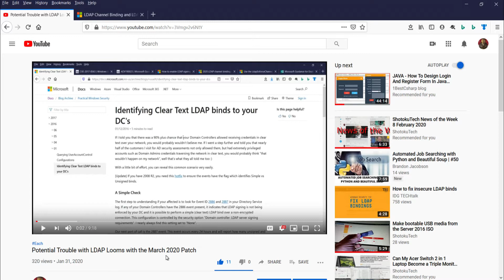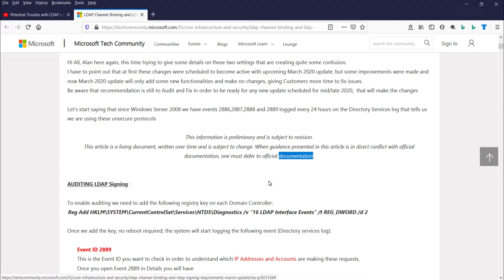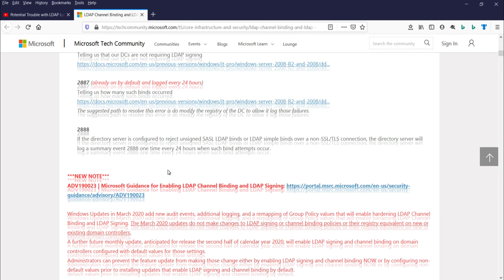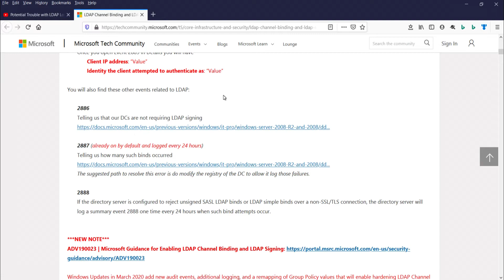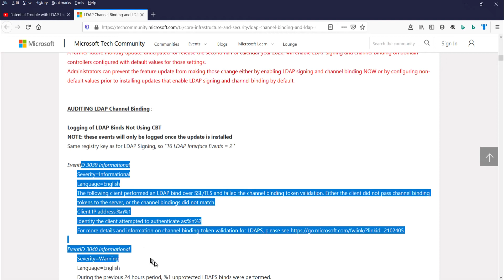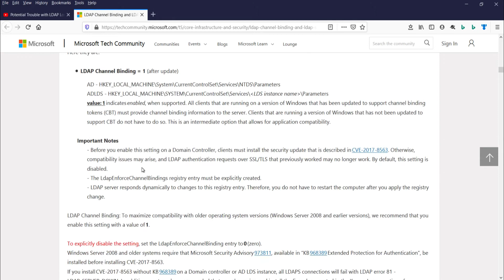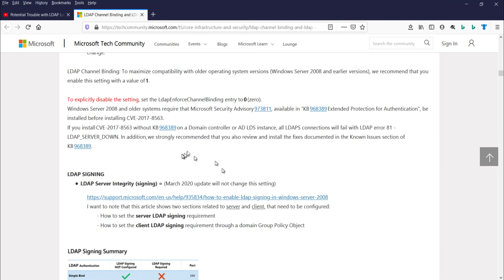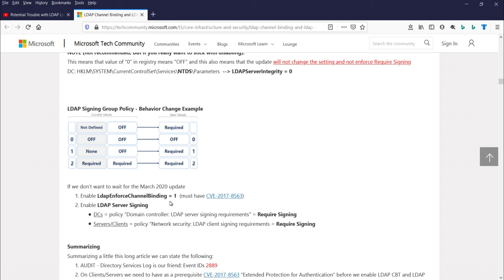LDAP Patch Crisis Averted For Now Maybe - Latest Information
It seems the original information about the January LDAP patch that got pushed to March 2020 has morphed into something a little less daunting. However, this still requires your time and attention. The March 2020 LDAP patch will give you more logging and align GPOs to reflect what I showed you in the previous video. (See the Link Below) You will also want to be testing the last registry entry in your test environment. From whet is presented in this article, I am coming to the opinion that if these registry entries are in place at none default values, (1 or 0, instead of 2) the patch that will come in what is now stated as the second half of 2020, won't overwrite these none default values. Ultimately you will still want to be working towards 100% secure LDAP in your environment. I am hoping the information presented here helps you keep going in that direction without falling over. Thanks.

Potential Trouble with LDAP Looms with the March 2020 Patch

LDAP Channel Binding and LDAP Signing Requirements - March update NEW behaviour